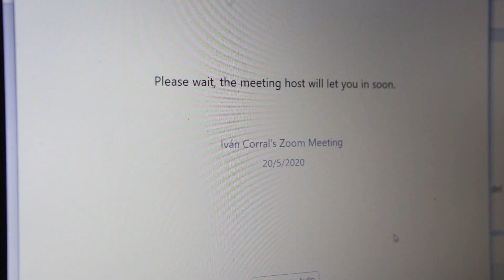Silencio - Iván Corral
Pieza audiovisual presentada por Sala Verdi en el Festival de Festivales organizado por Redelae TuCasaEsElEscenario.
La obra fue creada en vísperas de la 25a. Marcha del Silencio.
por Iván Corral, director y productor ejecutivo de la compañía de circo contemporáneo Circo Tranzat